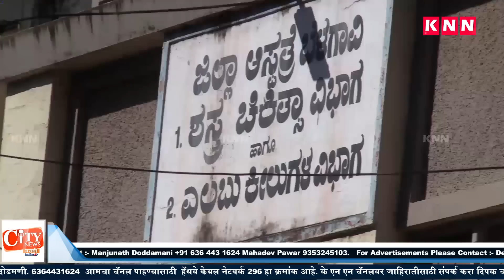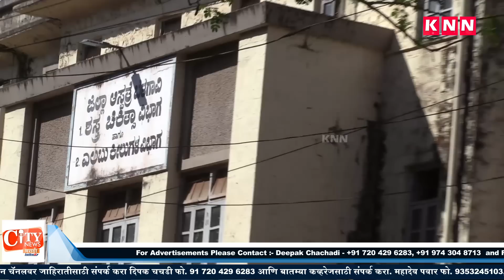22 More positive Cases in Belgaum total Raises to 107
22 More positive Cases in Belgaum total Raises to 102